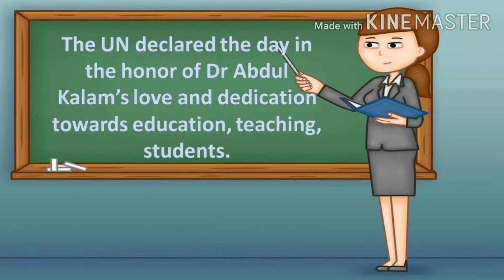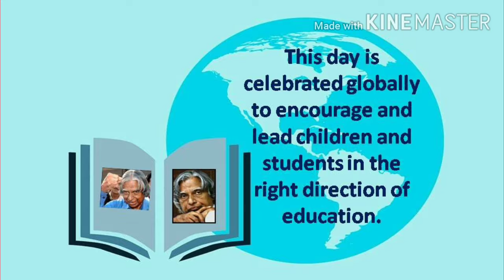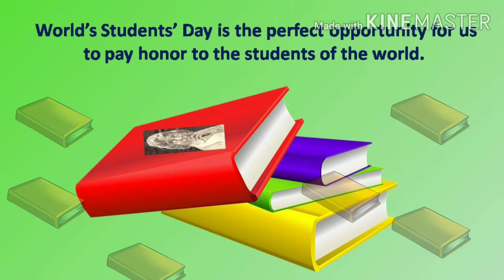10 Lines On World Students Day 2020/Essay Speech On World Students Day/Abdul Kalam/WorldStudentsDay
Hello friends in this video we are sharing 10 Lines On World Students Day 2020 in English. I hope this will helpful for you. If you have any suggestion please comment us.

10 Lines On World Students Day in English

World Student's Day is celebrated on 15 October every year.

It is the birth anniversary of  Dr. A.P.J Abdul Kalam.

The United Nations had declared World Student's Day on 15 October  in 2010.

The UN declared the day in the honor of Dr Abdul Kalam’s love and dedication towards education, teaching, students.

He made tremendous efforts in promoting education and teaching.

World Student's Day is dedicated to acknowledging the contributions of Dr. APJ Abdul Kalam to the world.

World Student’s Day is dedicated to all students around the world.

This day is celebrated globally to encourage and lead children and students in the right direction of education.

On World Student’s Day, the Government launches various schemes and organized programs for students and their betterment.

Schools and colleges pay tribute and honor to Dr. Kalam and celebrate World Student’s Day by remembering Dr. Kalam’s works and achievements.

World’s Students’ Day is the perfect opportunity for us to pay honor to the students of the world.